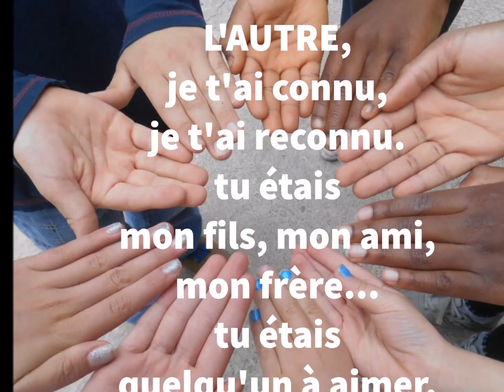L'autre, poésie parlée de Nadine Léon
L'AUTRE
Je t'ai vu dans le lointain
Tu étais un étranger, un nègre,
un gay, tu étais différent.
Tu avais l'air d'un bon à rien.
Quelqu'un qu'il valait mieux éviter.

Je t'ai regardé d'un peu plus près.
Tu étais sale, tu étais pauvre, malade du sida
tu étais un drogué, un empesté,
Quelqu'un qui faisait peur.

Et puis je t'ai rencontré
je t'ai parlé et je t'ai écouté.
Je t'ai connu. Je t'ai reconnu.
Tu étais mon fils, mon ami, mon frère.
Tu étais quelqu'un à aimer.

musique
Laendler in C Minor Hess 68Kevin MacLeod